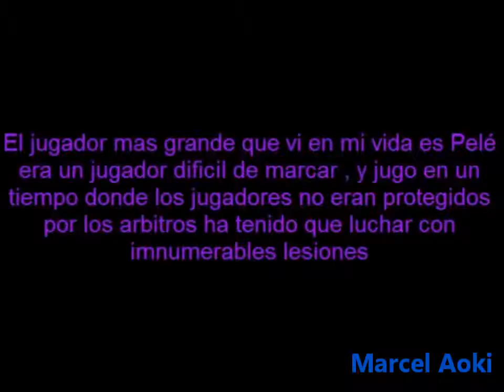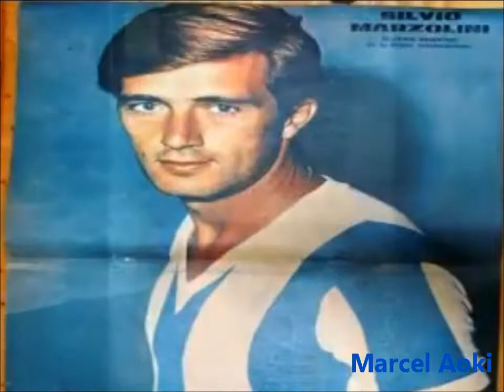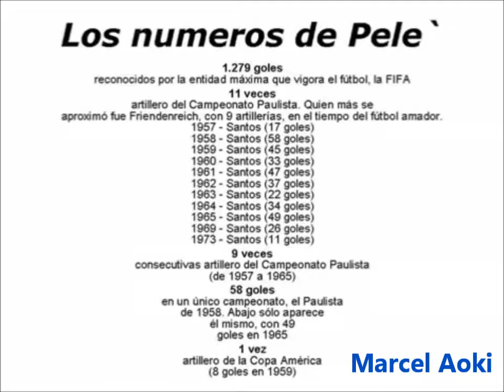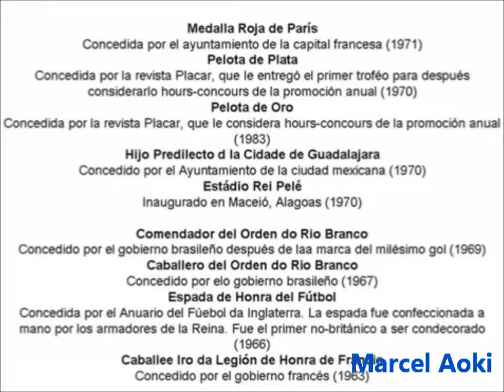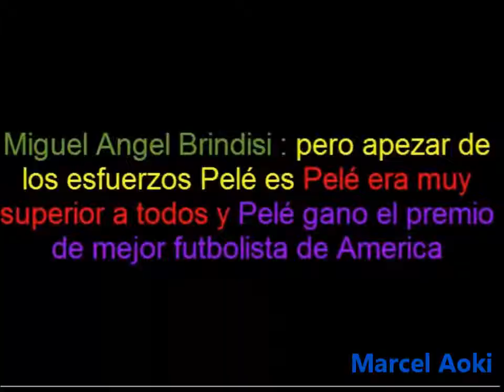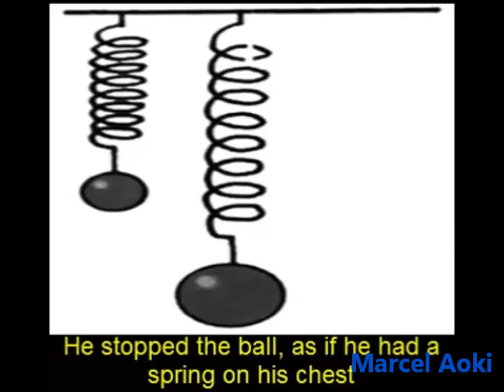Who was the best player of all time? quién fue el mejor jugador de todos los tiempos? Pelé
Who was the best player of all time?
quién fue el mejor jugador de todos los tiempos?
Quem foi o melhor jogador de todos os tempos?

Argentine players answer this question.
los jugadores argentinos responden a esa pregunta.
Os jogadores argentinos respondem a essa pergunta.

Os jogadores argentinos que aparecem no vídeo:
Argentine players appearing in the video
jugadores argentinos que aparecen en el vídeo:
Alfio Basile
Di Stefano
Antonio Rattin
Oscar Luis Menotti
Hugo Gatti
Maradona
Silvio Marzolini
Miguel Brindisi
Passarella
Carrizo
Valdano
Ricardo Bochini

Honours
International
Brazil

FIFA World Cup (3): 1958, 1962, 1970[148]
Club
Santos

Campeonato Brasileiro Série A (6): 1961, 1962, 1963, 1964, 1965, 1968
Copa Libertadores (2): 1962, 1963
Intercontinental Cup (2): 1962, 1963
Intercontinental Supercup: 1968
Campeonato Paulista (10): 1958, 1960, 1961, 1962, 1964, 1965, 1967, 1968, 1969, 1973[note 4][154]
Torneio Rio-São Paulo (4): 1959, 1963, 1964[note 5][138]
New York Cosmos

North American Soccer League, Soccer Bowl: 1977
North American Soccer League, Atlantic Conference Championship: 1977

Individual
In December 2000, Pelé and Maradona shared the prize of FIFA Player of the Century by FIFA.[157] The award was originally intended to be based upon votes in a web poll, but after it became apparent that it favoured Diego Maradona, many observers complained that the Internet nature of the poll would have meant a skewed demographic of younger fans who would have seen Maradona play, but not Pelé. FIFA then appointed a "Family of Football" committee of FIFA members to decide the winner of the award together with the votes of the readers of the FIFA magazine. The committee chose Pelé. Since Maradona was winning the Internet poll, however, it was decided he and Pelé should share the award.

Santos
Copa Libertadores Top Scorer: 1965
Campeonato Paulista Top Scorer (11): 1957, 1958, 1959, 1960, 1961, 1962, 1963, 1964, 1965, 1969, 1973
Torneio Rio-São Paulo Top Scorer: 1963
Bola de Prata: 1970
Brazil
FIFA World Cup Best Young Player: 1958
FIFA World Cup Golden Ball (Best Player): 1970
Copa America Best Player: 1959
Copa América Top Scorer: 1959
Other awards
FIFA Ballon d'Or Prix d'Honneur: 2013
Ballon d'Or (7): 1958, 1959, 1960, 1961, 1963, 1964, 1970 - Le nouveau palmarès (the new winners)
FIFA Player of the Century: 2000
FIFA Order of Merit: 1984
FIFA Centennial Award: 2004
FIFA 100 Greatest Living Footballers: 2004
BBC Overseas Sports Personality of the Year: 1970
BBC Sports Personality of the Year Lifetime Achievement Award: 2005
Laureus Lifetime Achievement Award: 2000
Greatest football player to have ever played the game, by Golden Foot: 2012
Athlete of the Century, by Reuters News Agency: 1999
Athlete of the Century, elected by International Olympic Committee: 1999
South American Footballer of the Year: 1973
Football Player of the Century, elected by France Football's Ballon d'Or Winners: 1999
Inducted into the American National Soccer Hall of Fame: 1992
World Team of the 20th Century: 1998
TIME: One of the 100 Most Important People of the 20th century: 1999
World Soccer Greatest XI of All Time: 2013
FWA Tribute Award: 2018
Orders
Knight of the Order of Rio Branco: 1967
Knight Commander of the Order of the British Empire (honorary knighthood): 1997

Personal records
Brazil national football team: All-time leading goalscorer: 77 goals (95 goals including unofficial friendlies).
Santos: All-time leading goalscorer: 643 goals in 656 competitive games.
Intercontinental Cup: All-time leading goalscorer: 7 goals
World record number of hat-tricks: 92
Guinness World Records: Most career goals (football): 1283 goals in 1363 games
Guinness World Records: Most FIFA World Cup winners' medals: three
Guinness World Records: Youngest winner of a FIFA World Cup: 17 years and 249 days in 1958 FIFA World Cup
Youngest goalscorer in the FIFA World Cup: 17 years and 239 days (Brazil v Wales 1958)[48]
Youngest player to score a hat-trick in the FIFA World Cup: 17 years and 244 days (Brazil v France 1958)
Youngest player to play in a FIFA World Cup Final: 17 years and 249 days (Brazil v Sweden 1958)
Youngest goalscorer in a FIFA World Cup Final: 17 years and 249 days (Brazil v Sweden 1958)